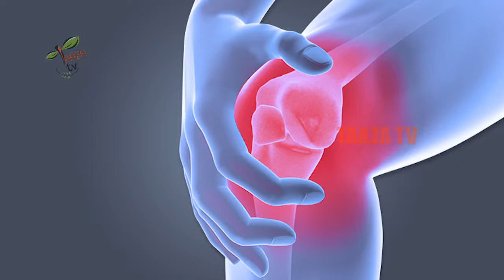Joint Pains problems can Be by GOAT Milk | మేక పాలలో ఇదొక్కటి కలిపి తాగితే మీ కీళ్ళ నొప్పులు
Watch & Enjoy Joint Pains problems can Be by GOAT Milk | మేక పాలలో ఇదొక్కటి కలిపి తాగితే మీ కీళ్ళ నొప్పులు

నేటి పరిస్థితుల్లో మోకాళ్ల నొప్పులు అనేవి తీవ్రమైన అనారోగ్యంగా పరిణమించింది. ఓ సారి ఈ సమస్య వచ్చిందంటే నొప్పి వర్ణనాతీతం.ఎన్ని మందులు వాడినా తాత్కాలిక ఉపశమనే కాని శాశ్వత పరిష్కారం ఉండదు. ఓ వయసొచ్చాక మోకాళ్లలో గుజ్జు అరిగిపోయిన కారణంగా చాలా మందికి మోకాళ్ల నొప్పులు వస్తున్నాయి. ఇక ఫ్లోరైడ్ సమస్యతో చిన్నా పెద్దా తేడా లేకుండా మోకాళ్లు, కీళ్ల నొప్పులు ఎదుర్కొంటున్నారు. మోకాళ్ల నొప్పులకు మన సంప్రదాయ జీవన శైలిలో చాలా మందికి తెలియని పరిష్కారం ఉంది. అదే మేకపాలు.. ఇంతకూ మేకపాలను ఎలా సేవిస్తే మోకాళ్ల నొప్పికి చెక్ పడుతుందో కింద తెలుసుకుందాం..

Please Like our Fb page for latest updates
Taaza Tv